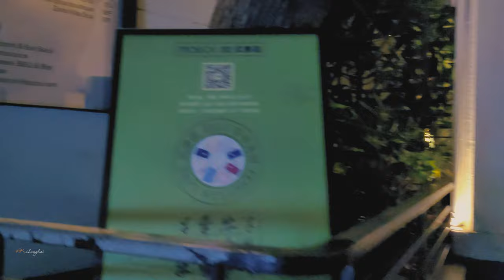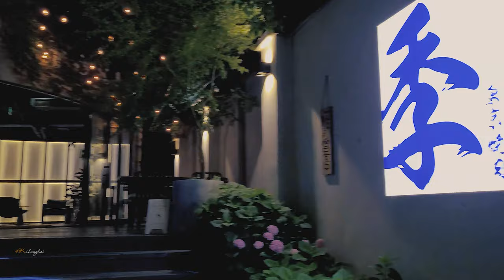【4K. Shanghai】Nigth Wukang Road武康路.夜晚很美 \上海の街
Wukang Road is Shanghai’s Internet celebrity check-in location. Tourists who come to Shanghai must come back to Shanghai Wukang Road to check-in. Wukang Road is also the "Celebrity Street" in modern China. Here is the famous Chinese celebrity villa.
Wukang Road was originally called Fukaisen Road, named after the American name Fukaisen. This road was also a convenient way for teachers and students to go to Jiaotong University in the French Concession at that time. In 1943, it was renamed "Wukang Road".
It is very lively during the day, so what will Wukang Road look like at night.